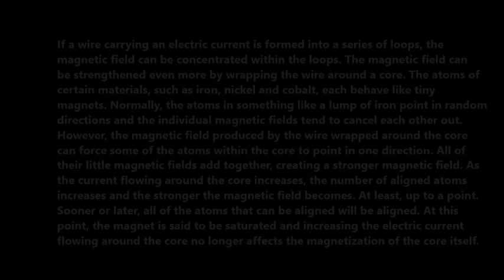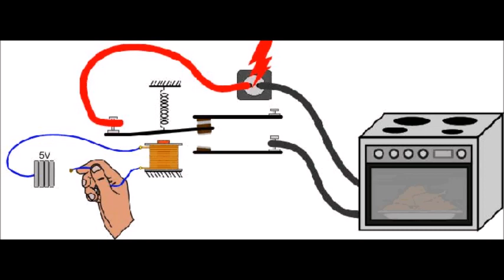Electromagnets! How Do They Work?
In this video i show and explained the power of electromagnets!!!